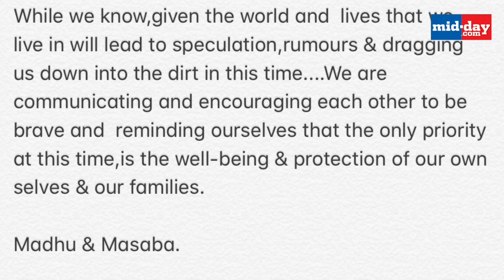Neena Gupta On Daughter Masaba Gupta's Divorce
Neena Gupta was in a relationship with former West Indies cricketer Vivian Richards. Masaba Gupta, who is a well-known designer, was born in 1989 to Neena and Vivian, recently  Neena opened up about her daughter Masaba's divorce with her ex-husband Madhu Mantena.